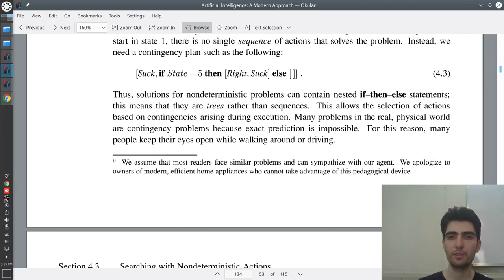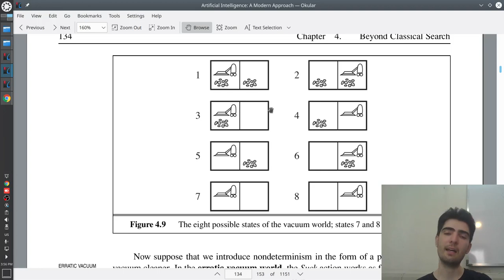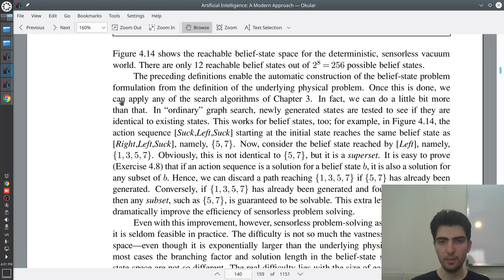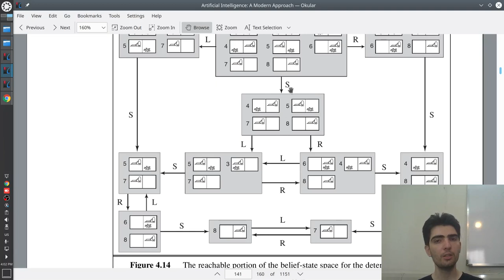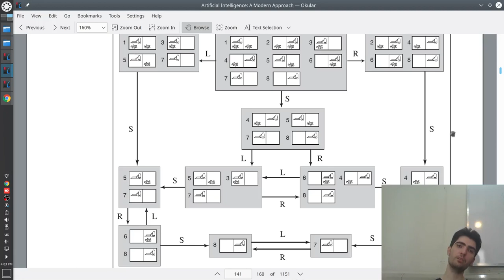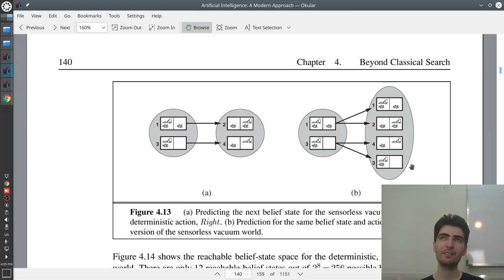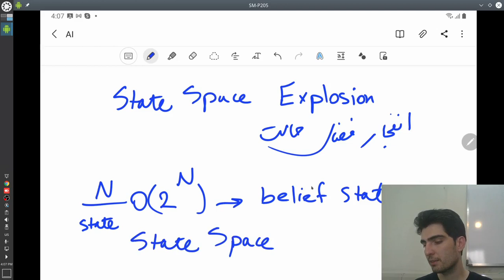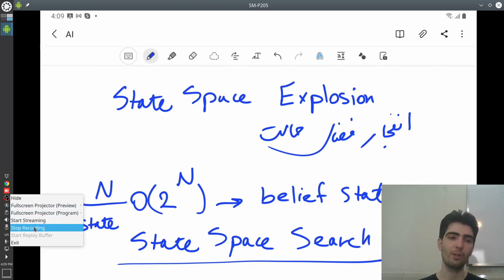هوش مصنوعی ۲۳: جستجو در محیط‌های نیمه مشاهده‌پذیر